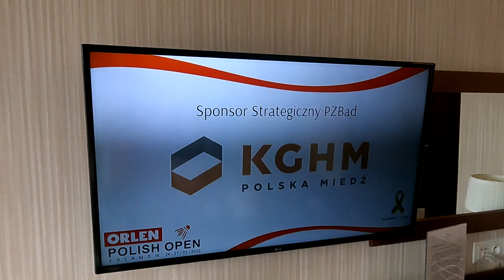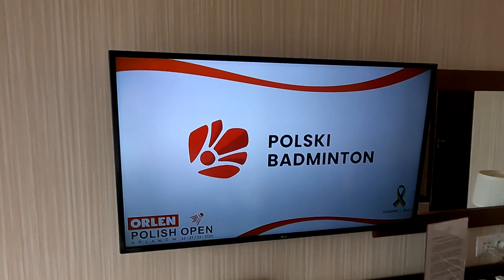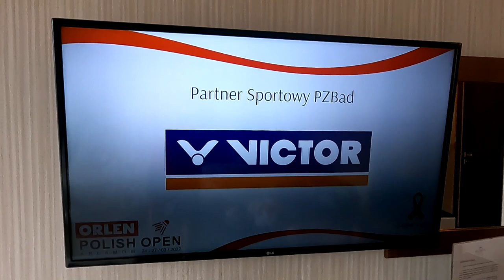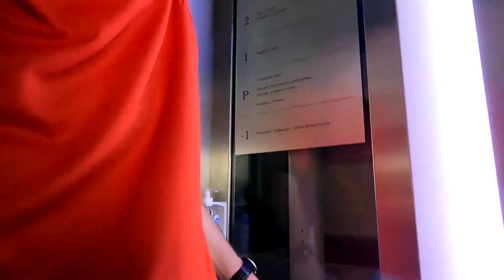✅BDM VLOG #38 Ostatni odcinek... Dziękujemy! 🇵🇱 Polish Open 2022 🇵🇱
Kiedyś musiał ten moment nastąpić... To już jest koniec - przed nami ostatni odcinek ✅BDM Vloga - Dziękuję wszystkim za to, że byliście z nami przez cały ten czas🤝
Przy okazji tego projektu miałem okazję "wyselekcjonować" ludzi na tych, którzy życzą mi dobrze cokolwiek by się nie działo oraz na tych co za plecami obrabiają dupę. W historii ludzkości tak było, jest i będzie, nie mam do Was żalu - drodzy hejterzy, zwróćcie tylko uwagę na jeden fakt. Wy - rozmawiacie o kimś, plotkujecie, domyślacie się. Ja - rozmawiam o ideach, planuję, działam i tworzę coś co jest w 100% zgodne ze mną. Jest to coś czego życzę każdemu z osobna - abyście robili w życiu rzeczy, które kochacie. Abyście podążali za swoimi pasjami i nie dali sobie wmówić, że istnieje takie coś jak plan "B". Abyście po prostu żyli w zgodzie z sobą.
Trzymajcie się,
A.S.

📲 Partner Strategiczny Projektu & Doradztwo ds. Wizerunku